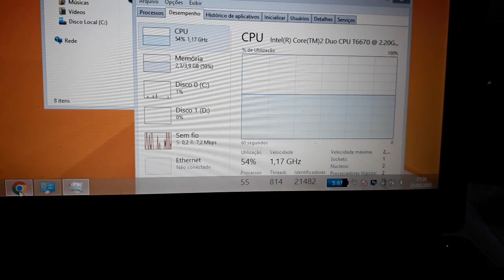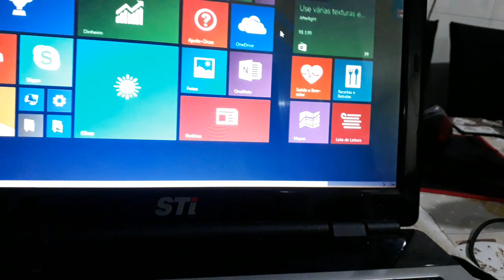COMO TROCAR TECLADO NOTBOOK SEMP TOSHIBA IS 1412 V473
OLA, SE INSCREVAM CANAL NOVO 9 MESES 470 VIDEOS SEU NOTEBOOK ESTA MUITO QUENTE E DESLIGANDO , LIMPE A VENTUINHA E TROQUE A PASTA TÉRMICA , NOTEBOOK TEM QUE TER PASTA ESPECIAL MINIMO 8 WMK 470 VIDEOS , DICAS DE MANUTENÇÃO EM PC PC GAMES E NOTEBOOKS MAC PRÓ SERVIDORES WORKSTATION,, FAÇAM COMENTÁRIOS TIRE SUAS DÚVIDAS RESPONDO RÁPIDO